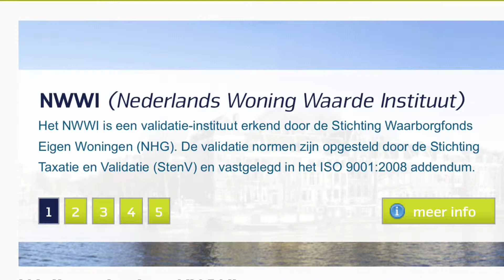Taxatie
Paul Horsten Makelaardij, uw Taxateur voor Zuid - Limburg